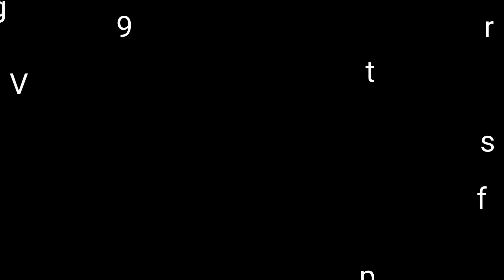Happy Garu Bihu 🙏 Happy Rangali Bihu🙏🏼 IKD Vlogs95 👇 Baksa subankhata 🥰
👉Hello gyuss well Come back to my YouTube channel

👉 IKD Vlogs95

সকলোৱে মোৰ যুটুব চেনেল টি মৰম কৰি দিব বুলি আশা ৰাখিলোঁ IKD Vlogs95 👇
                          ধন্যবাদ 🙏🏻